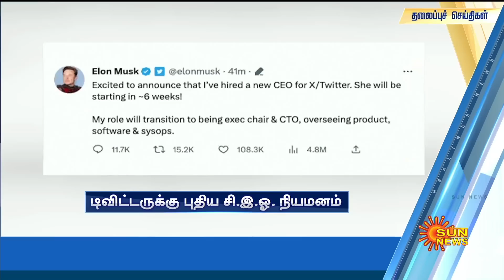Headlines Now | Morning 7 AM | 12-05-2023 | Sun News | Tamil News Today | Latest News